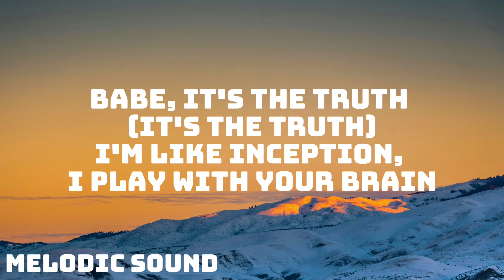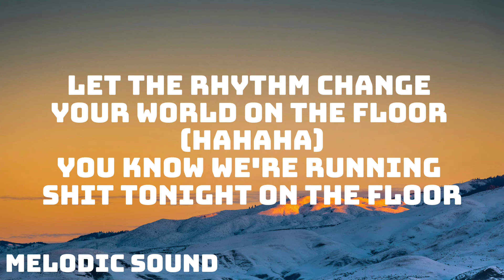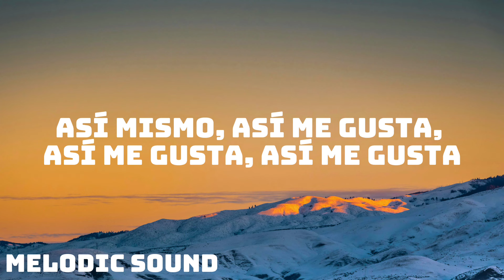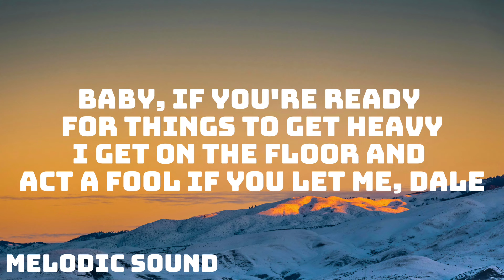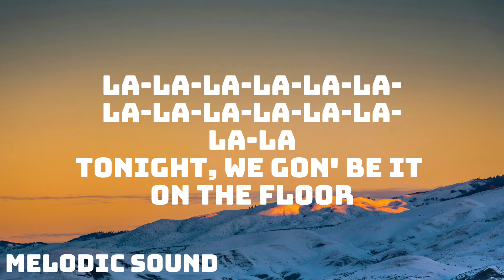Jennifer Lopez - On The Floor (Lyrics) ft. Pitbull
🎤 Lyrics:

JLo!
Mr. Worldwide!

La-la-la-la-la-la-la-la-la-la-la-la-la-la
La-la-la-la-la-la-la-la-la-la-la-la-la-la
La-la-la-la-la-la-la-la-la-la-la-la-la-la
Tonight, we gon' be it on the floor
La-la-la-la-la-la-la-la-la-la-la-la-la-la

Welcome to Melodic Sound! We're a YouTube channel featuring a variety of music video lyrics with accurate, on-screen lyrics for singing along.